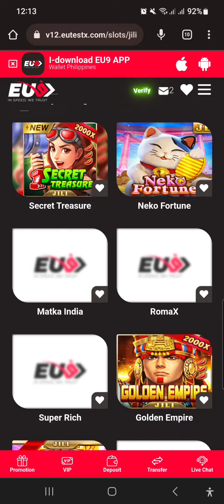Sobrang effective din ng TURBO spin sa Golden Empire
Gusto mong sumubok maglaro? Tara may promotion dito!

Low bettor or high bettor no problem yan dito sa EU9PH
direct cash in and direct cash out dito!
Sabong, Slot Machine, Bingo, Color Game, BlackJack lahat yan nandito!!